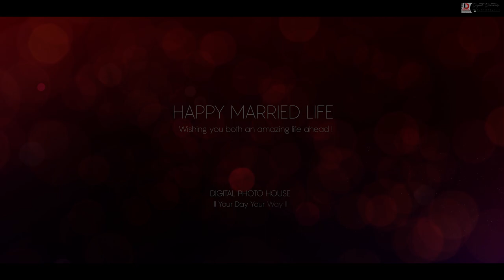Saroj weds Srijana || Nepali Cinematic Wedding Highlight || 2023 || Digital Photo House ll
❤️❤️Congratulate This Beautiful Couple on Their New Journey Together and wish it be filled with happiness and love! ❤️❤️
___________ஜ۩۞۩ஜ___________
❤️❤️  BOOKING OPEN ❤️❤️
___________ஜ۩۞۩ஜ___________
___________ஜ۩۞۩ஜ___________
                 Wedding, events
___________ஜ۩۞۩ஜ___________
🔹 Pre wedding wedding Shoot
🔹 Reception Wedding
🔹 Birthday, Engagement,
🔹 Baby Fotoshoot
🔹 Child Rice Feeding (Bratabandh)

Cinematographer
Pujan Dhakal (Dronacharya).

Editor
Kushal Karki